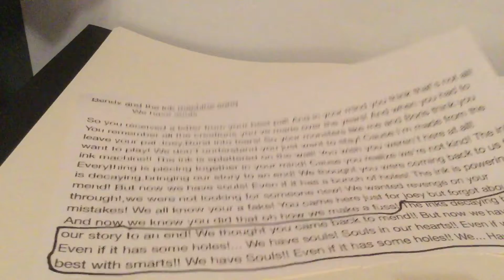Promotion to other channels #1